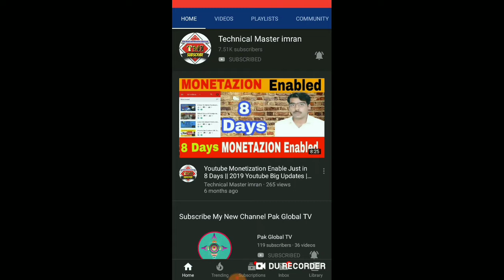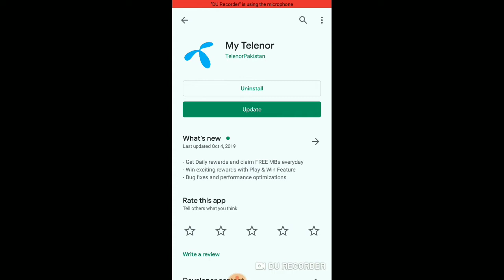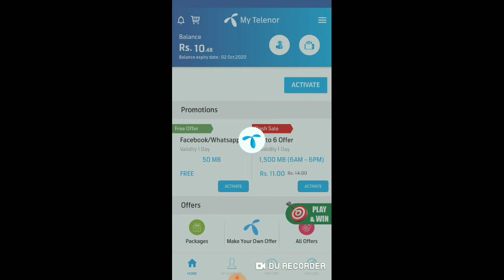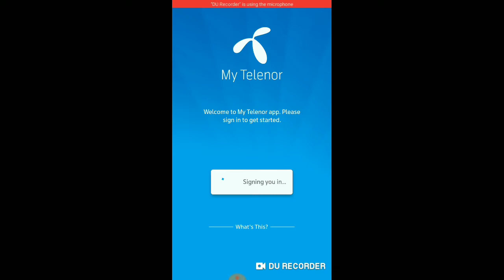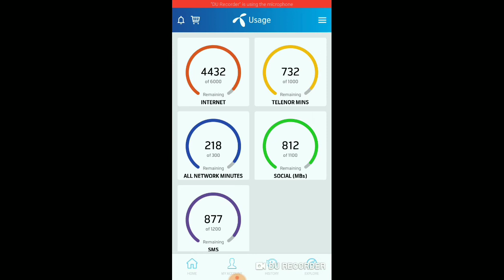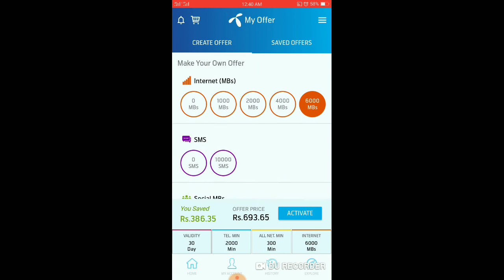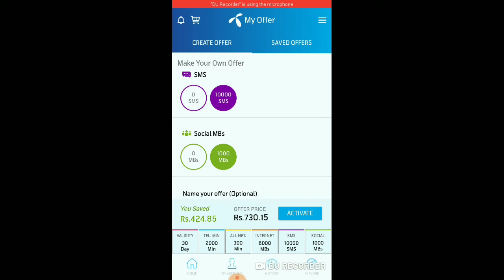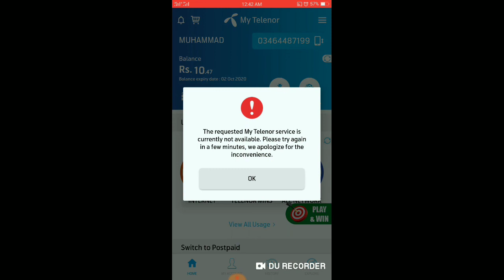Telenor Free Internet 2019 Code || How To Get Free Internet on Telenor 3gb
dosto ajki video main mukamal proof ky sath main ap ko bataoun ga kh ap telenor sy kaisy free internet hasil kar sakty hin wo bi pora maheena bena kis charges k video main aur b bohit kush bataya gaya hi so video ko mukamal daikhn aur channel ko subscribe b karain.

About: "Technical Master Imran" channel Provides Online Classes (video) for: Android Computer, Internet, Whatsapp,Facebook, Youtube, Mobile, Google , Twitter , Yahoo internet security, Data Security, Discovering New Technology, Website Development, Wordpress Tutorials, Online Earning tutorials, Design And Web Hosting Services / Domain Registration and Online Business Promotions Tips & Tricks Online Classes.

I daily upload Tech Video for you